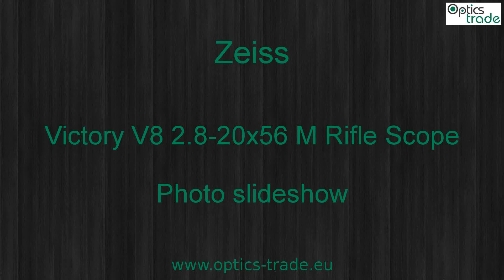Zeiss Victory V8 2.8-20x56 T* M rail Rifle Scope Photo slideshow